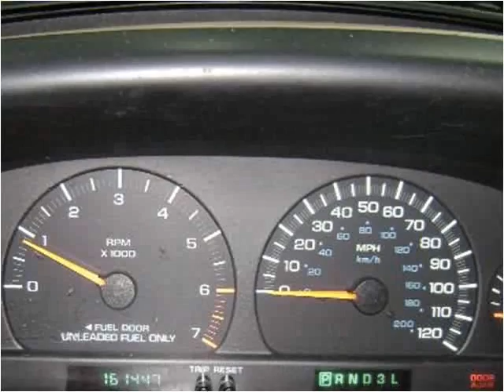1999 Dodge Grand Caravan available from North Coast Auto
This 1999 Dodge Grand Caravan is available from North Coast Auto.